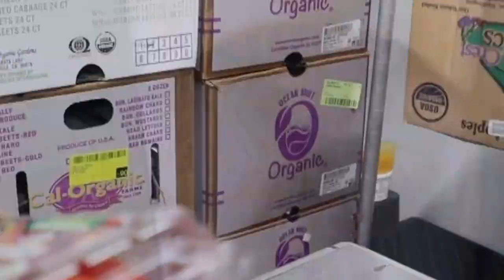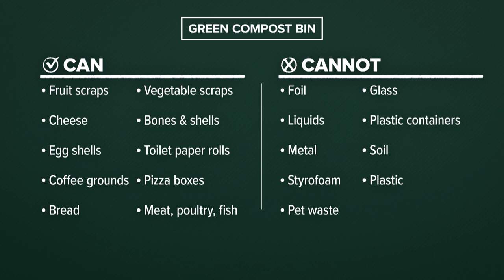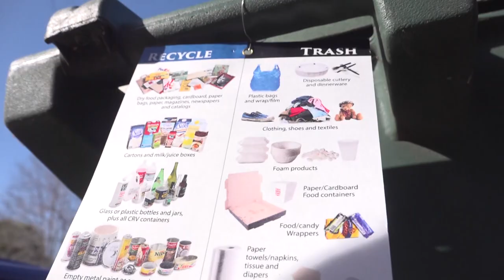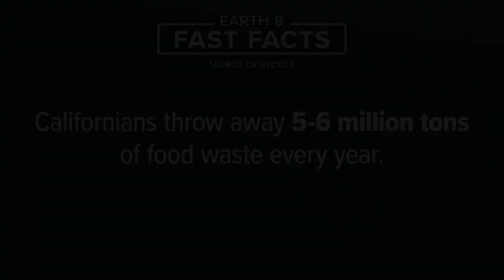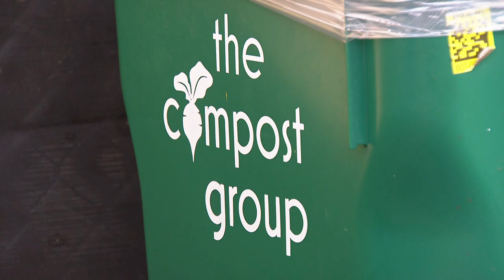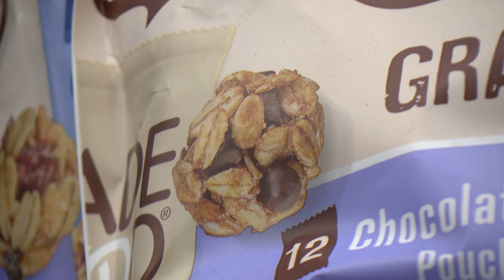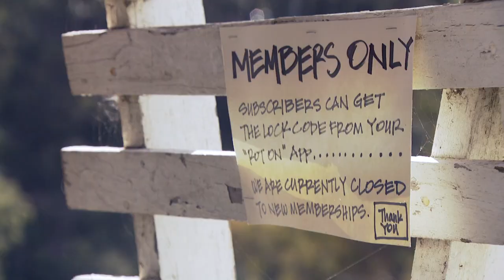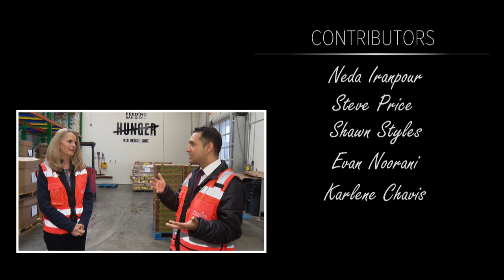Breaking down the new food recycling law in San Diego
CBS 8 takes a deep dive into the new food recycling law in San Diego. We break down what you need to put in your green bin and also why it has been slow to roll out to some parts of the county in this Earth 8 special.